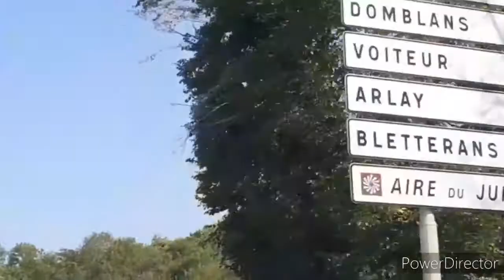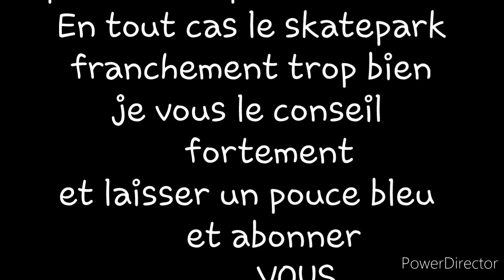Session skatepark de Domblans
aller à ce skatepark il est trop bien